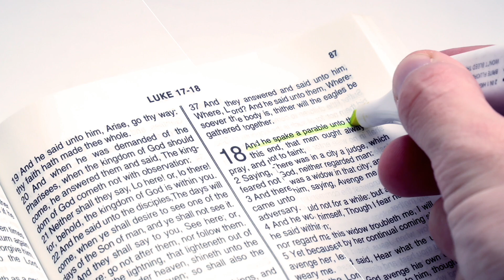FLC042824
Standard Announcements

Layperson's
FLC Book Club
National Day of Prayer